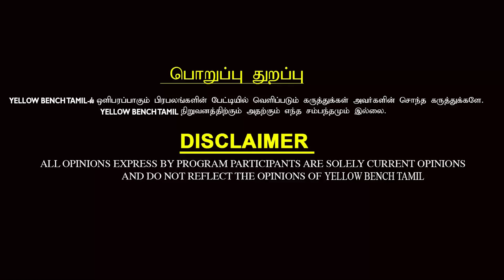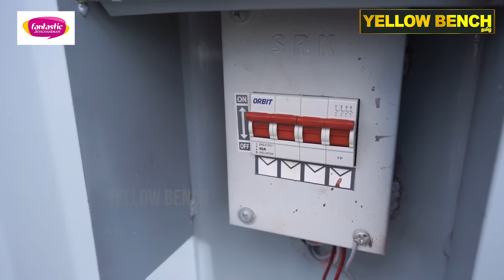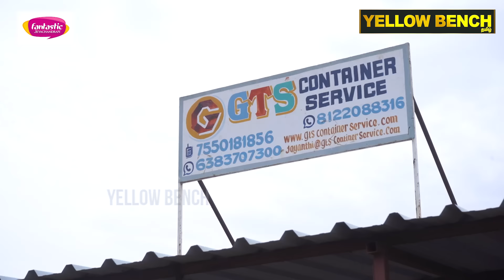சொந்த வீடு சொந்த கடை எங்க வேணும்னாலும் : Container House Home Tour In Chennai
Jayanthi
Call Time : 10 AM - 6 PM